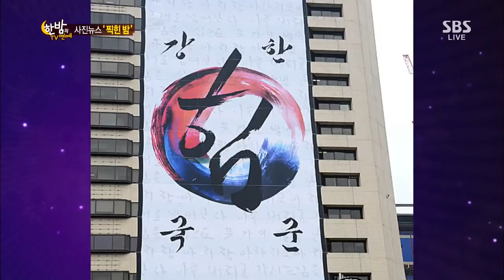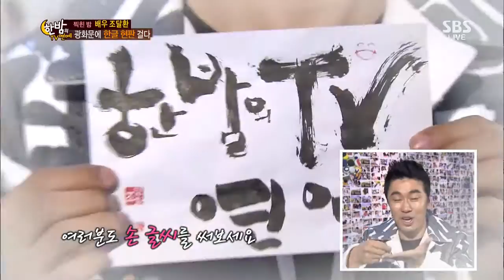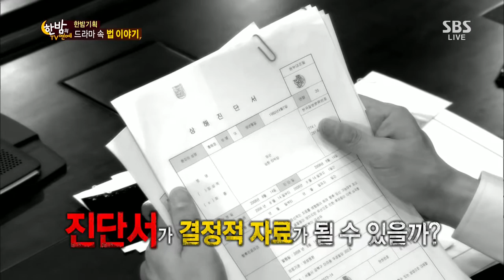한밤의 TV연예 131009 #43(8)